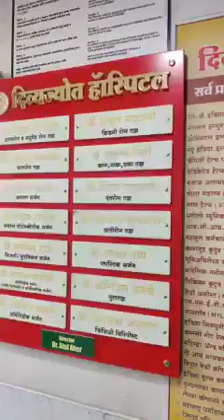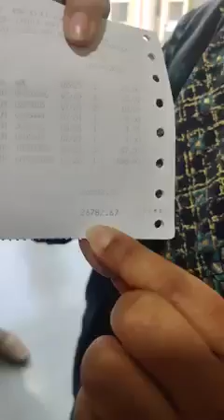hospital scams part 2